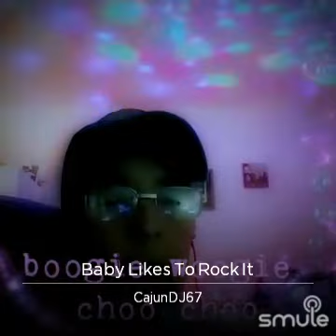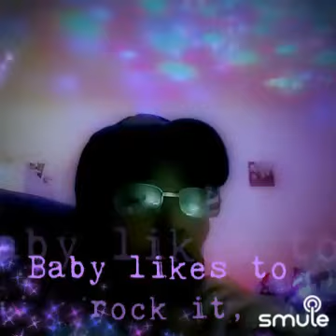Cover, BABYikes to Rock it 💃💃👢👢🎹🎶✨🎸